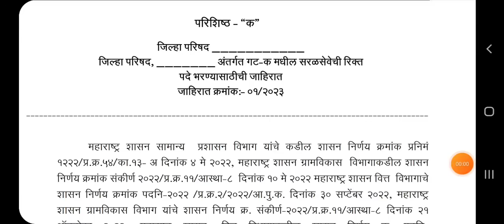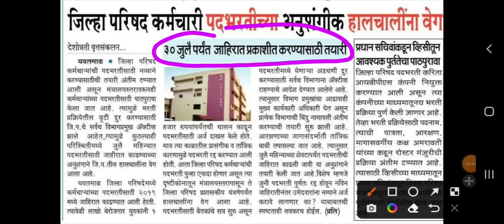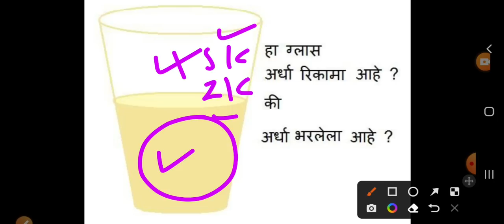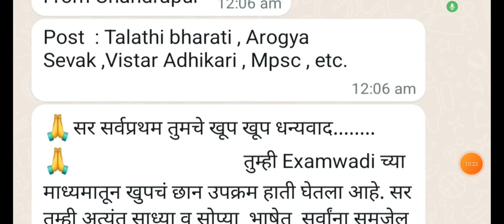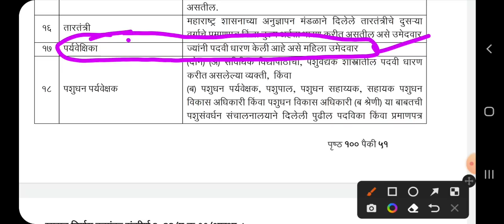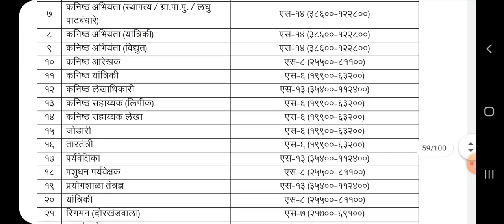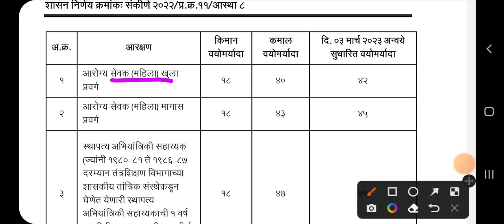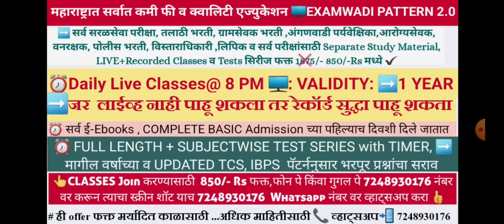दहावी,बारावी व ग्रॅज्युएशन वरून 19 हजार पदांची जिल्हा परिषदमध्ये saralsevabharti zpbharti update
सर्व जाहिराती साठी EXAMWADI Telegram CHANNEL Join करा

8 PM TO 10 PM

 परीक्षेच्या अगोदर तुमचा सर्व सिल्याबस कम्प्लीट केला जाईल त्यानंतर जास्तीत जास्त प्रॅक्टिस करून घेतली जाईल मागील वर्षाच्या प्रश्नपत्रिका व TCS, IBPS PATTERN नुसार संभाव्य प्रश्नांची...